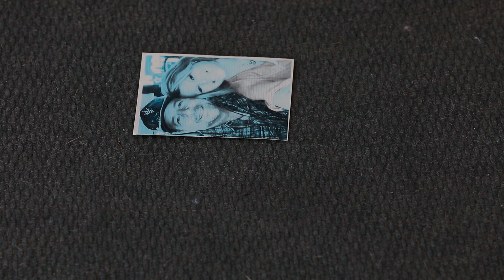Will Banister - Everything Burns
Here’s a bonus video for ya'll! It’s a video for the title track of my newest album “Everything Burns”. The song was written by Roger Springer, Kim Marlow, and myself. The video was shot by Gary Walker.